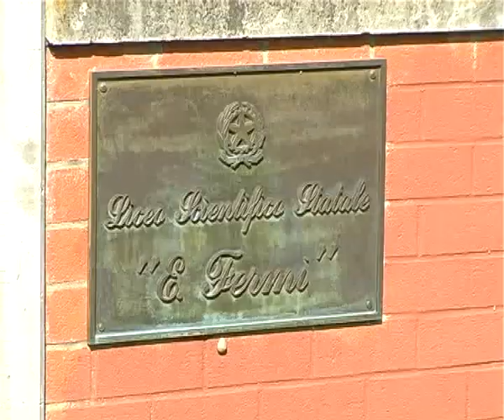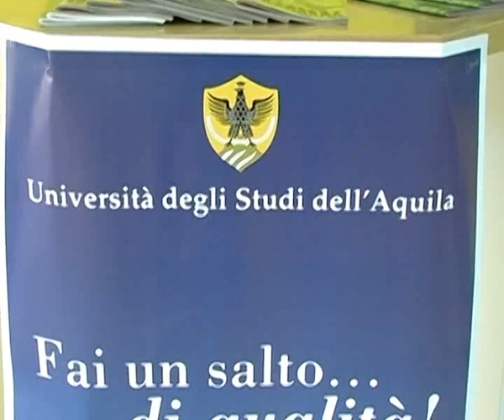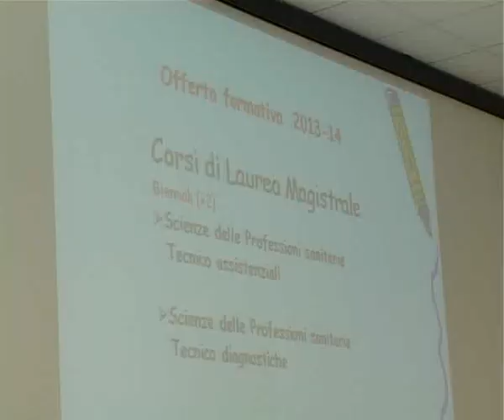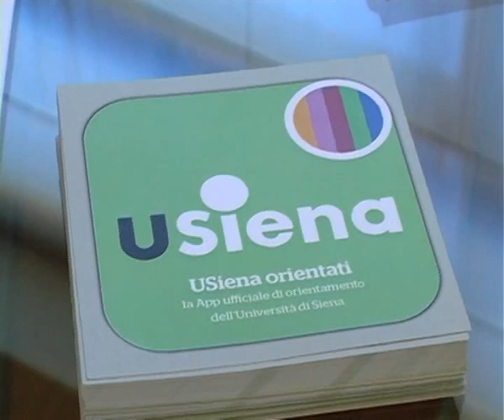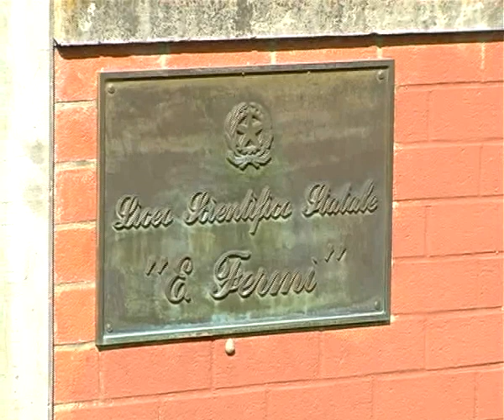ONDA TG 28.02.2014 - ORIENTAMENTO SCIENTIFICO GIORNATA CONCLUSIVA